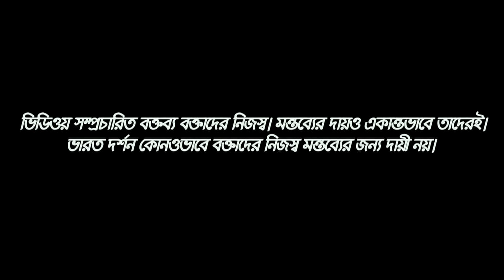বাংলাদেশে ওই দিনের ঘটনার পর আমাদের একান্নবর্তী পরিবার যে কোথায় হারিয়ে গেল?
বাংলাদেশে যারা ওদের সামনে দাঁড়িয়ে কথা বলতে পারতো অর্থাৎ শিক্ষিত পরিবার ,ওরা আগে তাদের শেষ করলো।
কেন ভিটেমাটি ছেড়েছে ওনারা ?  বাংলাদেশ থেকে আগত শরণার্থীদের প্রতিক্রিয়া
CAA নিয়ে ও দেশের বর্তমান পরিস্থিতি নিয়ে বাংলাদেশ থেকে আগত শরণার্থীদের প্রতিক্রিয়া
Reaction of Bangladeshi refugees in india about CAA citizenship amendment act 2019
Bangladeshi refugees against Mamata Banerjee
Bangladeshi refugees are happy about CAA
Online News